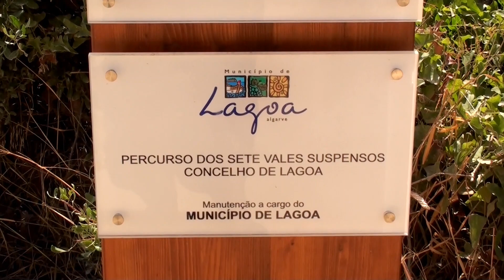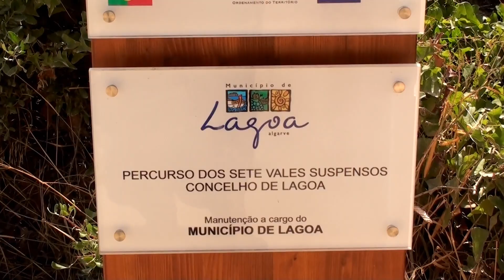Algarve Portugal - Praia da Marinha, Lagoa